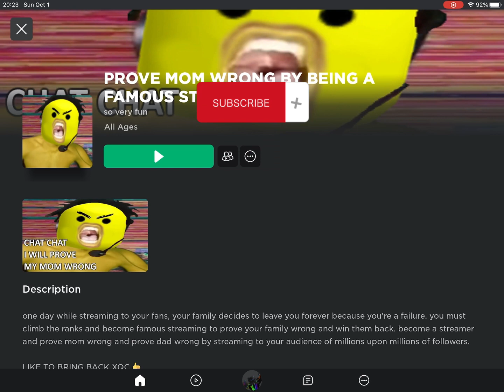I Became a FAMOUS Streamer